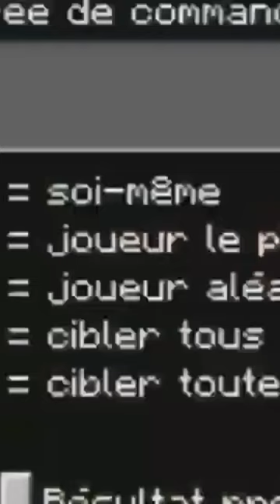Villagers starting a marching band￼